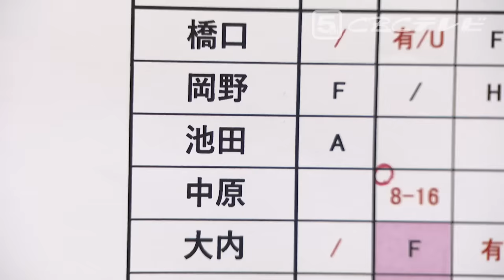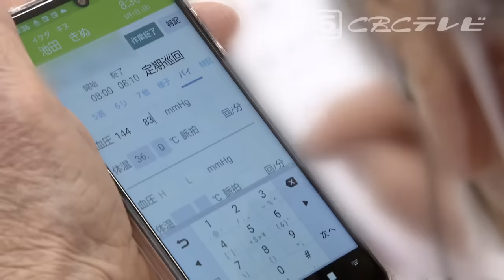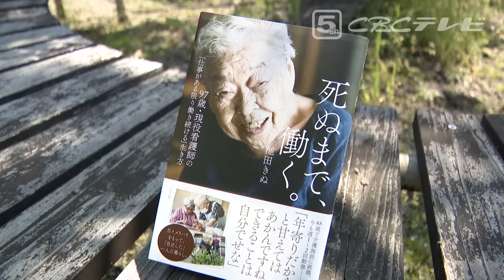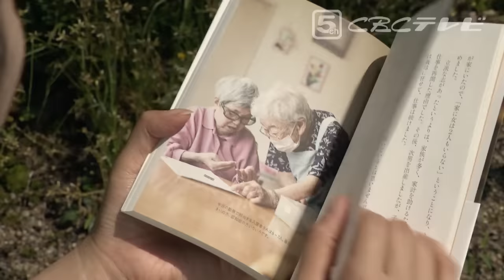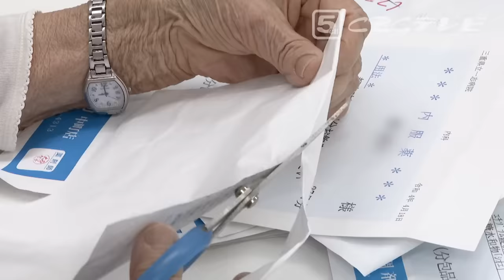兵士を看病した戦時中からずっと現役‥「仕事がある限り働き続ける」97歳の看護師の生き方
池田きぬさん、大正１３年生まれの御年９７歳。
池田さんは「現役の看護師」です。
三重県津市の「サービス付き高齢者向け住宅」で働いています。

看護の世界で働きはじめたのは１９歳の時。
太平洋戦争中、日本軍の看護要員として
兵士たちの手当てをしていました。
命を守る仕事にやりがいを感じた池田さん、
終戦後は地元・三重県に戻って結婚し、２人の子どもを育てながら
看護師の仕事を続け、総婦長も務めました。

「死ぬまで、働く。」97歳の現役看護師の生き方とは？

CBCテレビ「チャント！」 2022年5月11日放送